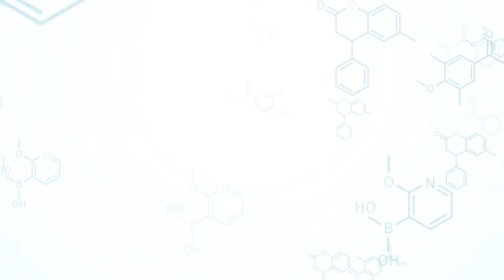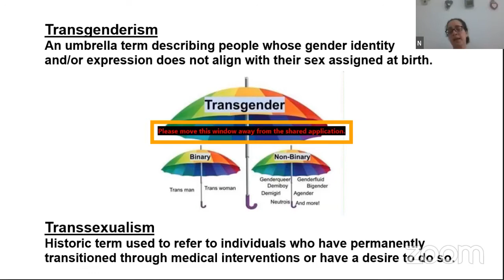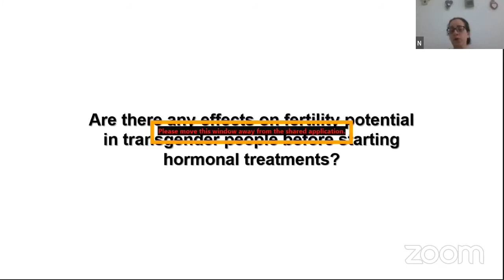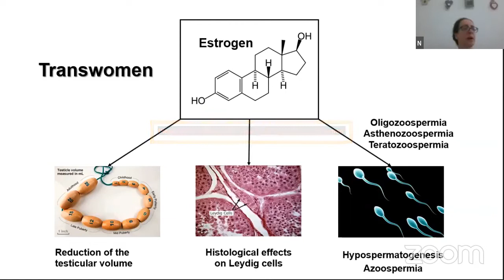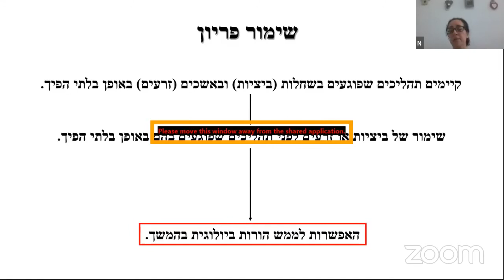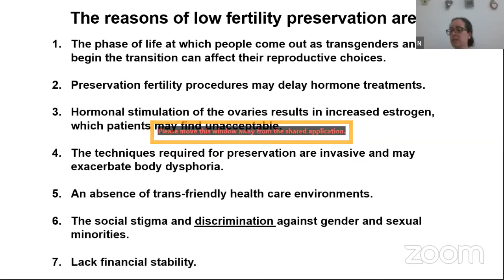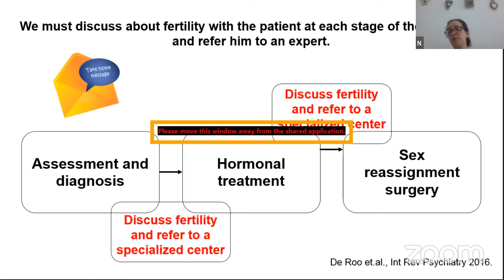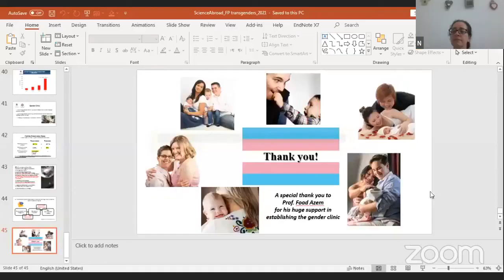וובינר: שימור פוריות בטרנסג'נדרים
ד"ר הדר אמיר סיימה תואר שלישי במדעים ולימודי רפואה באוניברסיטת בן גוריון בנגב. היא השלימה התמחות במיילדות וגניקולוגיה בביה"ח איכילוב והשתלמות בתר-דוקטורט במחלקה לרפואת הפוריות באוניברסיטת קליפורניה, סן דייגו, ארה"ב. ד"ר אמיר עוסקת במחקר בסיסי וקליני בתחומי תאי הגע והפריון, והיא מרצה בכירה קלינית באוניברסיטת ת"א. ד"ר אמיר משמשת כרופאת פריון בכירה, מנהלת המרפאה לרפואה מגדרית ומרכזת תחום תרומת ביציות במכון  הפריון, המרכז הרפואי תל אביב ע״ש סוראסקי - איכילוב, והיא חברה בוועד של החברה לרפואת להט"ב של הר"י.
המונח "טרנסג'נדר" מתאר אדם שהזהות המגדרית שלו שונה מהמין שנקבע לו בלידה. דספוריה מגדרית מוגדרת כלחץ ומצוקה משמעותיים הנובעים מאי התאמה זו. טיפולים הורמונאליים וניתוחים להתאמת מגדר ניתנים לשם הקלת הדיספוריה המגדרית על ידי שינויים פזיולוגיים התואמים למגדר הנקבע על ידי האדם עצמו. בכל אופן, התערבויות רפואיות אלו יכולות להיות בעלות השפעה שלילית על הפוריות.

בוויבנר הנוכחי ד"ר אמיר בהשפעות של הטיפולים להתאמת מגדר על הפוריות, ועל האפשרויות לשימור פריון באוכלוסיה הטרנסג'נדרית.